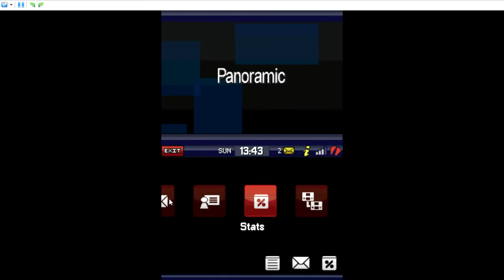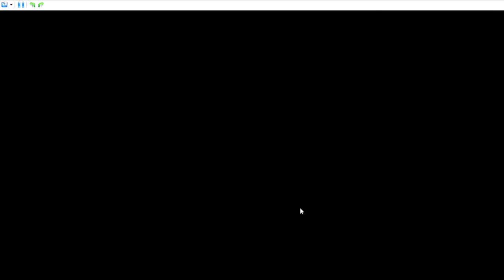GTA Chinatown Wars (NDS) Part 5 - Earning money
Earning money for complete the game. Watch GTA on this channel for more.